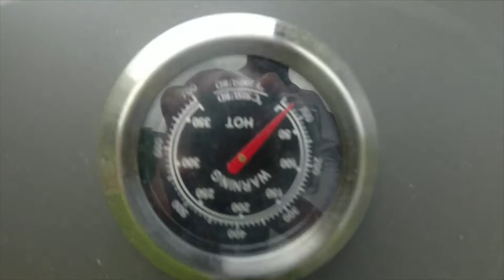Kordíky - Párty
Práca, oddych a zábava a na Kordíkoch.